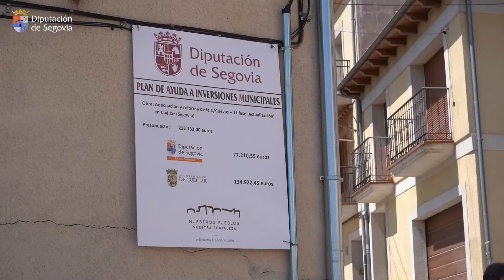El presidente de la Diputación de Segovia finaliza en Cuéllar su ronda de visitas institucionales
El presidente de la Diputación de Segovia finaliza en Cuéllar su ronda de visitas institucionales por los 208 municipios de la provincia